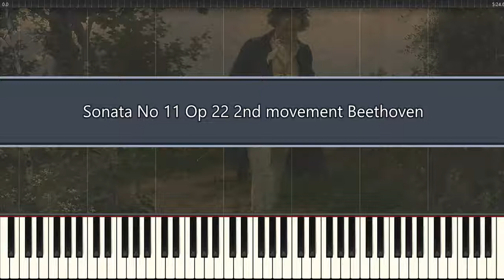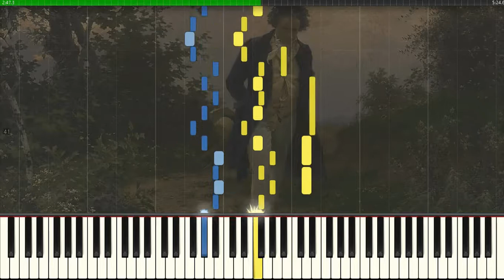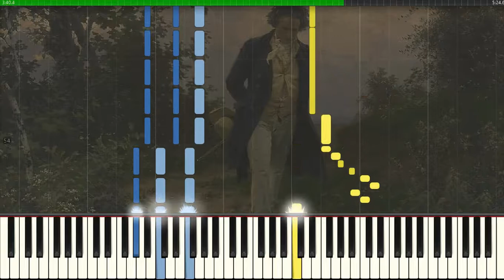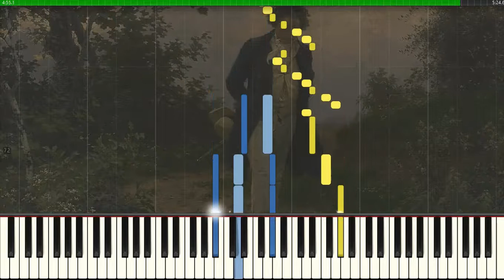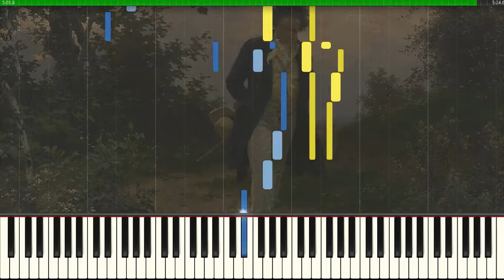Sonata No.11 Op.22 2nd movement Beethoven (Piano Tutorial Synthesia)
Sonata No.11 in B♭ Major Op.22 2nd movement Adagio con molt' espressione